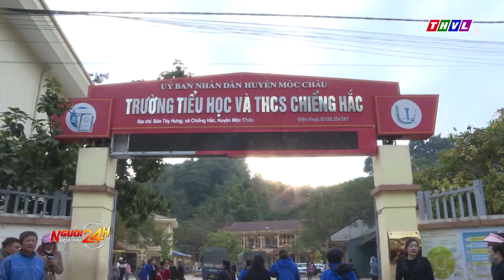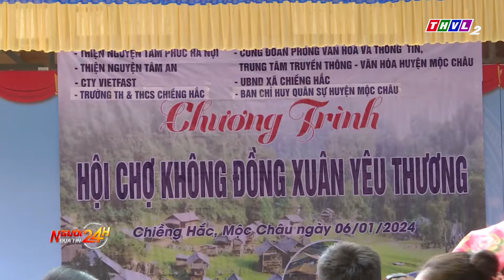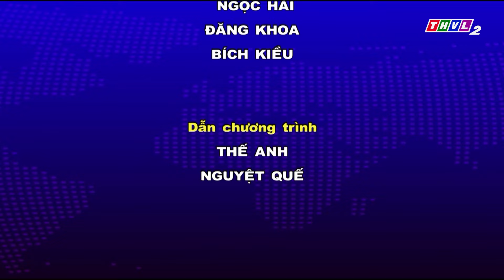Người đưa tin 24H (18h30 ngày 12/01/2024) - Ngắm hoa Anh đào nở rộ ở Điện Biên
- Xe ô tô mất lái gây tai nạn liên hoàn tại Thừa Thiên Huế
- Sản phẩm dừa dát vàng hút khách dịp Tết
- Bắt 2 đối tượng mua bán trái phép ma túy số lượng lớn ở Ninh Bình
- Ấm áp “Phiên chợ Xuân 0 đồng” ở vùng cao Sơn La
- Du khách thích thú ngắm hoa Anh đào nở rộ ở Điện Biên

⬇️⬇️⬇️ Tải THVL Audio để nghe đầy đủ